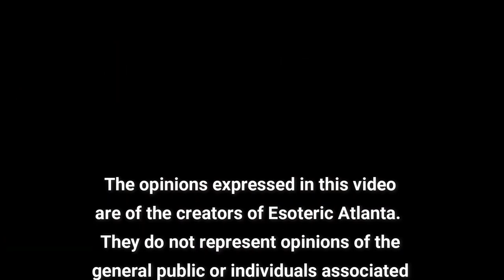*Mystery* Monday: The Boy in the Chimney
On May 8, 2008, 18 year old Joshua Maddux went out for a walk in nature in Woodland Park, Colorado.  This was common for Josh, as he was a great lover of nature and tended to be a bit of a free spirit. Only this time, Josh did not come back home.

On May 13th, Josh’s father, Mike, filed a missing persons report with the local police.  However, it would take 7 years for Josh, or what remained of Josh, to be located.

Usually when the body of a missing person is recovered, the puzzle pieces can be put together to determine what happened.  With Josh’s case, the discovery of his body only led to more questions and has left his death a mystery even to the coroner himself.